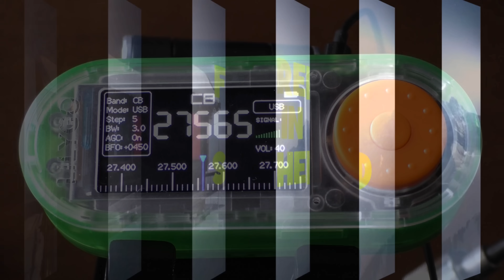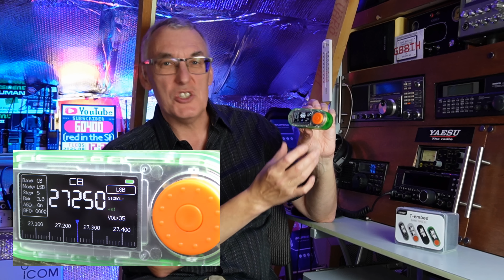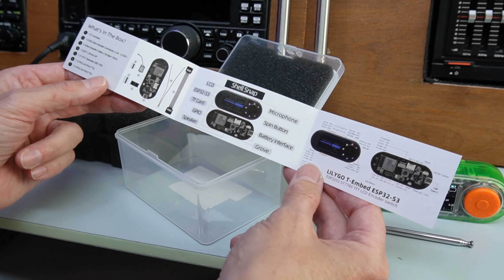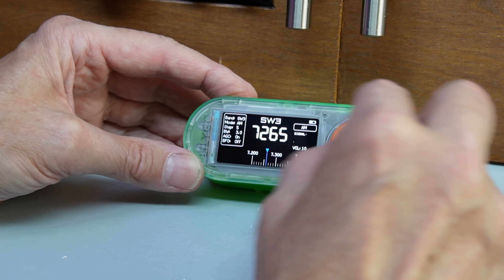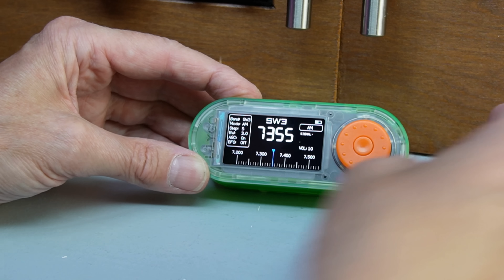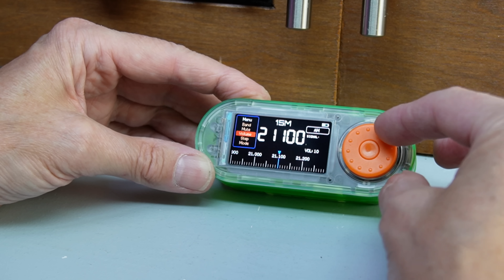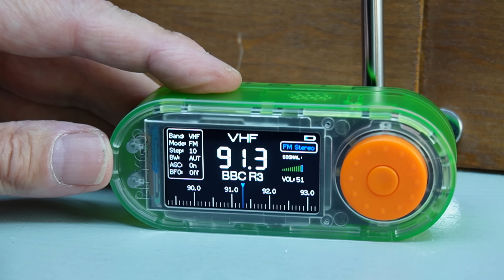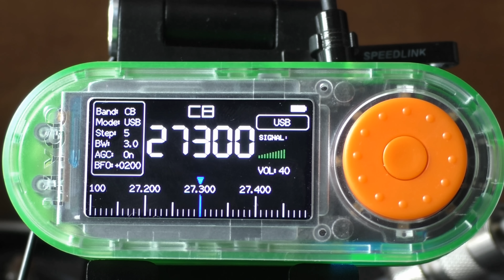LILYGO® SI4732 Mini SW Radio. AM/FM/LW/SW/SSB & CB. Test & Review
LILYGO® T-Embed AM/FM/SW/LW/CB/SSB Radio Review and on air testing. I would say this is not the best SW radio for beginners its more for the computer programmers who love to try new firmware. The VFO is much easier to use than the other mini radios.  BG2d1638
Other Mini S14732 radio reviews.
Features:
1. Full-color 1.9-inch IPS TFT LCD display for clear visuals.
2. A wide range of radio frequency support: FM, AM, SW, LW bands.
3. Integrated encoder for smooth navigation and control.
4. TF card slot for expandable storage options.
5. USB Type-C interface for convenient charging and data transfer
Specifications:
MCU ESP32-S3 Dual-core LX7 microprocessor
Flash 16MB
Programming Platform Arduinos-ide、 ESP-IDF
RSRAM 8MB
Si4732-A10 CMOS AM/FM/SW/LW/RDS radio receiverIC
Bat voltage detections IO04
Wireless 2.4G wi-Fi 802.11 b/g/n, BLE 5
Battery 702550, 900MAH
 1.9 inch ST7789V IPS color TFT LCD
Interface SPI
Type TFTLCD
Drive Chip ST7789V
Resolution 170(H)RGBx 320(V)